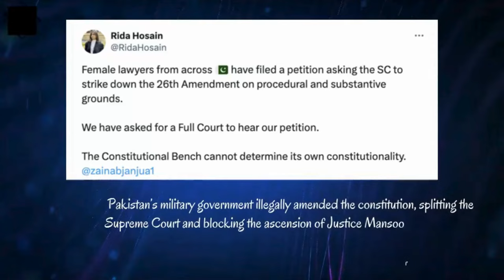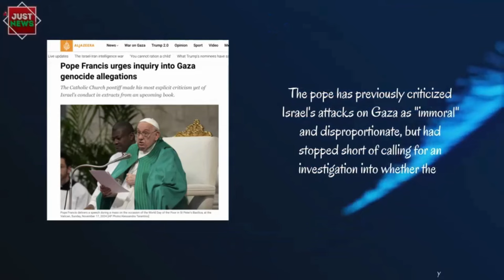Global Pakistan | English News | Top Stories | November 18, 2024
- Nation must rise & come out for its future, says arbitrarily detained Imran Khan
- PTI prepares for a massive march for restoration of democracy & constitution
- Lawyers across Pakistan challenge the draconian 26th amendment
- Pope Francis calls for an investigation into Israel’s actions in Gaza